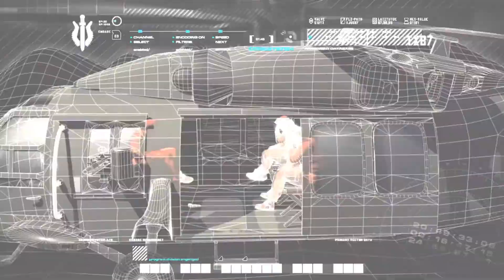Call of Duty 4: Modern Warfare 1 - Walkthrough || Level 7: Hunted [No Commentary | PC]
Seventh level of my walkthrough of Call of Duty 4: Modern Warfare 1, played on regular difficulty, on PC. Captured through Nvidia Shadowplay in 1080p, at 60fps.